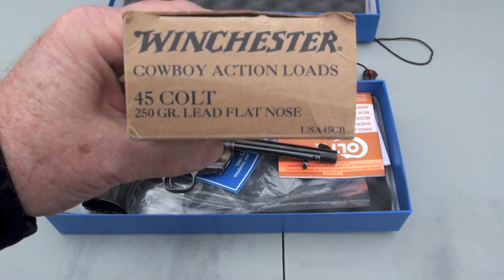The Colt Single Action Army Revolver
BigDaddyHoffman1911 on the range showing and shooting one beautiful piece of history the Colt Model Of 1873 "SAA" Single Action Army Revolver.  More Info below, check it out.